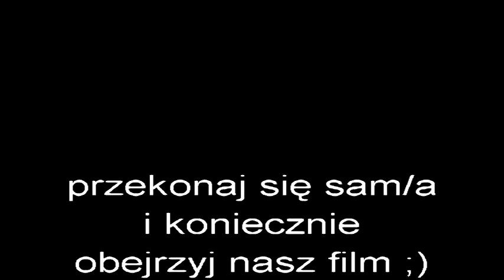pączkowy trailer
kjh